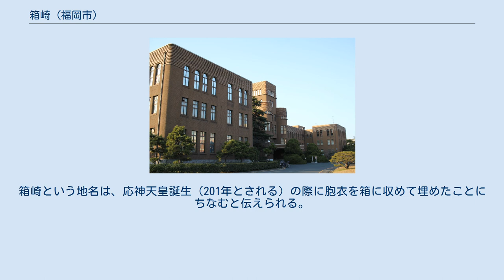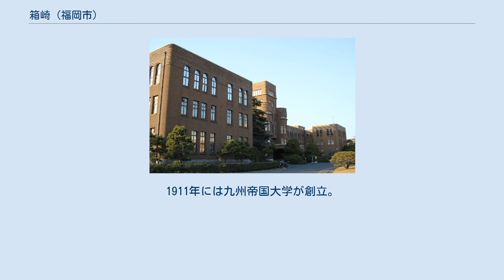箱崎 (福岡市)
福岡市の町・字
福岡市東区の町・字
日本 」 九州地方 」 福岡県 」 福岡市 」 東区 」 箱崎 箱崎（はこざき）は、福岡県福岡市東区の町名。
現行の行政地名は箱崎一丁目から箱崎七丁目まで。
面積は209.13ヘクタール。
2021年（令和3年）4月末現在の人口は19,473人、世帯数は11,718世帯。
 古い町並みが残っており、筑前国一の宮で旧官幣大社の筥崎宮（はこざきぐう）などの神社や史跡が多く存在する。
また、北部に九州大学が長らく本部キャンパスを置いていたことから多くの学生が暮らしていたが、本部を含め福岡市西部郊外の伊都地区へ移転が進んでおり、跡地の利用に向けた検討も並行して行われている。
 付近の筥松・松島地区を含め古くから葉物野菜の栽培が盛んに行われていた。
市街化により農地は大幅に減少したが、ハウス栽培や水耕栽培により小松菜や青ネギ等が年間を通じて生産されている。
 箱崎は、福岡市東区の南部に位置し、北で多々良川を介して名島と、東で筥松と、南で馬出及び東浜と、西で箱崎ふ頭及び貝塚団地と隣接する。
また、南東部では、箱崎船だまりを介して博多湾につながる。
 箱崎の北には次の河川が横断している。
 古くこの地は葦津浦（あしつうら）や白良浜（しらのはま）と呼ばれていた。
箱崎という地名は、応神天皇誕生（201年とされる）の際に胞衣を箱に収めて埋めたことにちなむと伝えられる。
 923年（延長元年）に八幡神を祀る大分宮がこの地に遷座。
日宋貿易では一拠点となり唐房（大唐街）が形成される。
文永の役（1274年）では蒙古軍が上陸し筥崎宮は炎上。
九州征伐の際に豊臣秀吉はこの地に本陣を構え、また秀吉主催の野点「箱崎茶会」では千利休が茶を点てた。
町村制施行により1889年に糟屋郡箱崎町が成立。
1911年には九州帝国大学が創立。
1940年に箱崎町は福岡市に編入される。
 箱崎漁港 九州大学箱崎キャンパス 福岡県立図書館